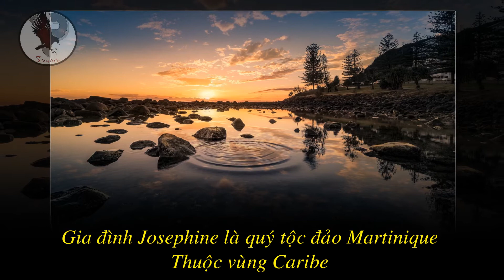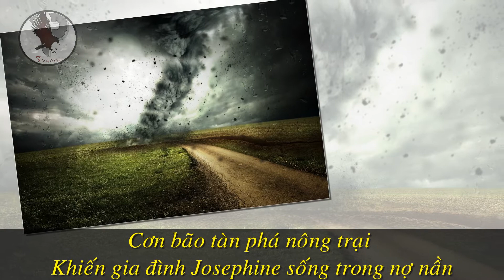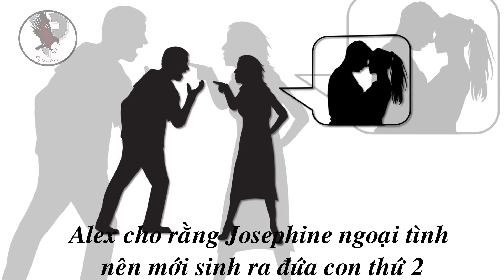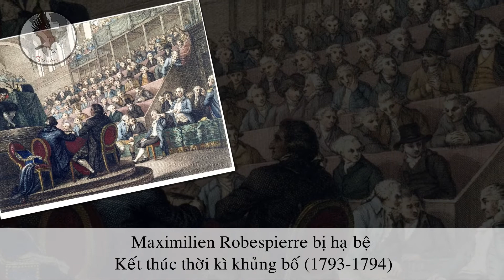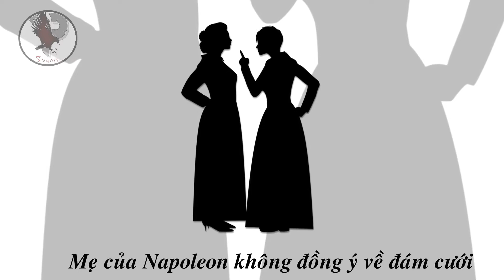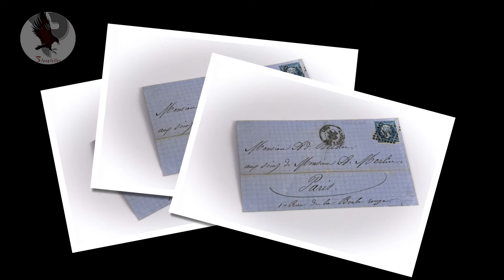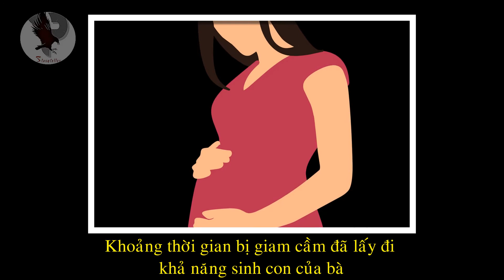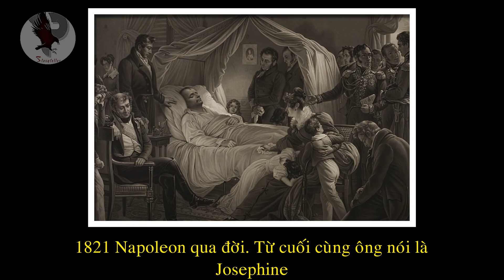Tiểu sử tướng NAPOLEON - Hoàng đế Pháp lấy vợ giàu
tiểu sử vĩ đại tướng Napoleon, hoàng đế  Pháp, vua cả châu Âu
 ít người để ý về bí mật đời tư, tiểu sử, cuộc đời của vị tướng vĩ đại Napoleon trong lịch sử pháp
Trong tập này:
Tiết lộ Bí Mật Đời tư, tiểu sử Napoleon, hoàng đế Pháp - lấy vợ giàu
Kể chuyện hay Sẽ tiết lộ cho các bạn.
Về cuộc đời, tiểu sử Napoleon trong lịch sử Pháp thì ông xuất thân không được cao quý, tiểu sử tướng Napoleon là quý tộc ở đảo Corse.
Ông sinh năm 1769 và lấy vợ giàu, vợ ông hơn ông đến 6 tuổi và đã từng có 2 người con. đời tư, tiểu sử tướng Napoleon thay đổi khi lấy vợ giàu này.
Tướng Napoleon gặp Josephine năm 1795 và kết hôn với bà chỉ ít tháng sau đó. Ông yêu Josephine nhiều. và cùng nhờ bà mà người cuộc đời, tiểu sử Napoleon mở sang trang mới bắt đầu thời kì anh hùng của vị tướng Napoleon vĩ đại để trở thành hoàng đế nước trong lịch sử pháp sau này. Người ta bảo rằng ông lấy vợ giàu là một nước cờ chính trị, một nấc thang vào hang quý tộc và sau là hoàng đề Pháp.
Josephine giúp tướng Napoleon tiếp cận được chính phủ Pháp để tướng Napoleon được cầm quân sang các chiến dịch ở Ý, cuộc đời tiểu sử tướng Napoleon sang trang mới.
1799 khi tướng Napoleon trở thành tổng tài thứ nhất của Pháp. 2 người dọn về cung điện Tuleries. Josephine rất biết tạo hình ảnh, giúp cả thế giới thấy được hình ảnh hào nhoáng của 2 vợ chồng, đặc biết là tướng Napoleon, sau là hoàng đế nước Pháp. Cuộc đời, tiểu sử tướng Napoleon, hoàng đế Pháp quả thật rất đặc biệt
1804 tướng Napoleon đăng quang làm Hoàng đế nước Pháp, Josephine thành hoàng hậu. Vị tướng vĩ đại xuất than bình thương trở thành hoàng đế pháp, điều có một không hai trong lịch sử Pháp.
Tuy nhiên vợ Josephine của Napoleon cũng từng cắm sừng ông. Nhưng ông vẫn quý và tôn trọng bà tại sao lại vậy?
Tiểu sử tướng Napoleon, gia đình Napoleon cực lực phản đối chuyện Napoleon kết hôn với Josephine, người hơn ông đến 6 tuổi và đã có 2 người con, trong khi ông là một vị tướng trẻ đang lên, chuyện có một không hai trong tiểu sử cũng như lịch sử pháp.
Ngay cả sự kiện vô cùng quan trọng trong tiểu sử cuộc đời tướng Napoleon là khi ông đăng quang hoàng đế thì mẹ ông cũng giận mà không đến.
Tướng Napoleon và sau là hoàng đế Pháp đã làm tất cả mọi thứ để kết nối hai gia gia đình. Trong đó có việc để em trai Napoleon lấy con gái riêng của vợ. Mối tình này sau cho ra người con trai là Napoleon đệ tam, vị hoàng đế Pháp đã xâm lược Việt Nam vào 1858. Qua đó có thể thấy Tiểu sử tướng Napoleon cũng dính dáng đến Lịch sử Việt Nam mình.
Tuy nhiên điều bất hạnh nhất đối với người phụ nữ của tướng Napoleon là bà không thể mang thai, Hoàng đế pháp không thể có con nối dõi. Tiểu sử cuộc đời tướng Napoleon phải bước sang trang mới.
1809 hoàng đế Napoleon chia tay Josephine để lấy công chúa Áo, vì Josephine không thể sinh cho tướng   Napoleon người con trai nối dõi làm hoàng đế Pháp. Cuộc đời, tiểu sử tướng Napoleon quả thật nhiều chông gai
Sau li dị, tướng Napoleon vẫn thường xuyên thư từ cho người vợ cũ. Lấy vợ giàu nhưng cũng có tình yêu
Thỉnh thoảng Hoàng đế Napoleon lại sang thăm người vợ cũ mà không báo trước. Như trong tiểu sử tướng Napoleon ghi lại, năm 1812 ông sang thăm Josephine trước khi hành quân sang Nga. Mở đầu cho chiến dịch tấn công nước nga trong lịch sử Pháp.
Không may ông thất bại, Tiểu sử cuộc đời Napoleon tưởng chừng đã khép lại trên đảo Elba. Và đó cũng là lần cuối cùng Napoleon gặp người vợ Josephine trong tiểu sử cuộc đời ông.
lúc lâm chung Napoleon cũng nói những lời cuối cùng được ghi chép lại trong tiểu sử tướng Napoleon, hoàng đế Pháp, ông liệt kê những thứ ông quan tâm nhất trong cuộc đời là: nước pháp, quân đội, con trai và Josephine. Sau đó Napoleon trút hơi thở cuối vào một ngày tháng 5 năm 1821 kết thúc cuộc đời vị tướng vĩ đại, khép lại tiểu sử tướng Napoleon, hoàng đế Pháp.

Tất cả những thứ đó, đã có trong tập này
Phước Kể chuyện hay trân thành cám ơn các bạn đã quan tâm về tiểu sử tướng Napoleon

Phước Kể Chuyện Hay chuyên Tóm tắt lịch sử, tom tat lich su, Tóm tắt lịch sử Thế giới, tóm tắt lịch sử Nga, tom tat lich su nga, tóm tắt các sự kiện lịch sử, tom tat su kien lich su, Chuyện các danh nhân lịch sử thế giới, tiểu sử cuộc đời danh nhân,, tiểu sử tướng Napoleon, tieu su tuong napoleon, tiểu sử các hoàng đế Pháp, tieu su hoang de phap, Lịch sử thế giới, lich su the gioi, lịch sử Pháp, lich su Phap.